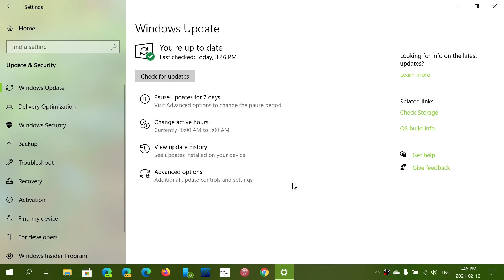Windows 10 Small cumulative update for version 1909 fixing BSOD on Wifi WPA3 Feb 12th 2021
Some users might have seen a cumulative update, it has to do with Wifi WPA 3 bug